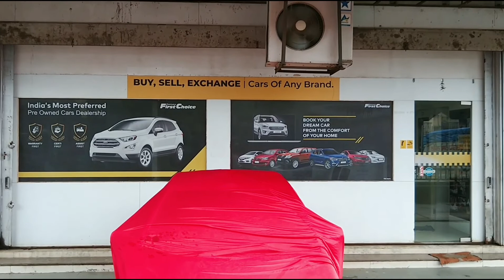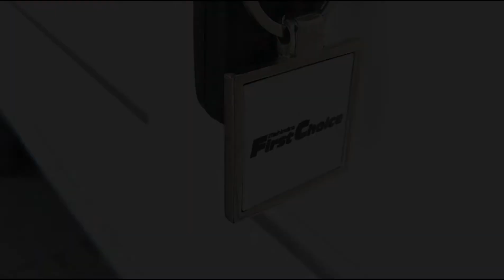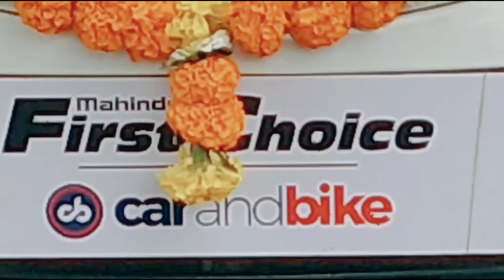Happily🤩Delivered | Toyota Etios Special Edition | Certified Used Car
PITBOX MOTORS

ADD: Ramdev Plaza / CMI, Shop No 1 , Ground Floor, Off, Western Express Hwy, next to HP Petrol Pump, Kashimira, Mira Road, Thane, Maharashtra 401107